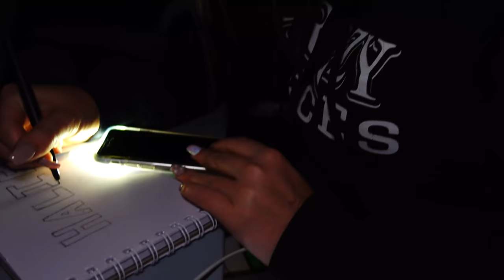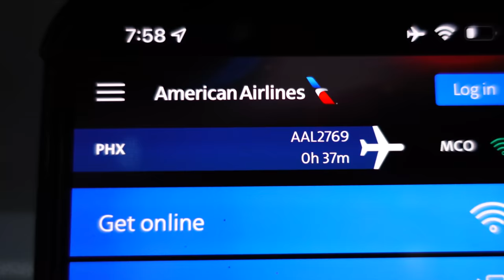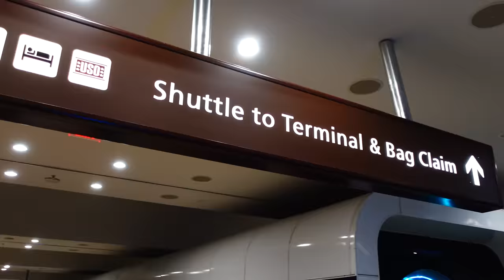Traveling With 12 Kids! | First Time Flying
We are headed on our adoption trip and a lot of us are flying! Traveling with 12 kids was not easy. We had a lot of things go wrong but made it safely. This was several people's first time flying and they were so nervous.

Fan mail:
Crazy Pieces

♥OUR CHANNELS♥